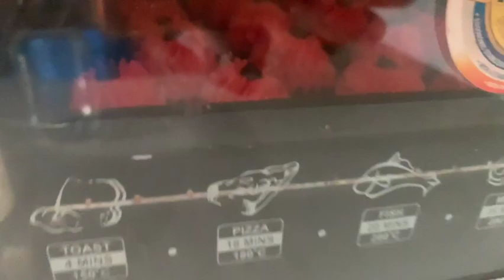Resepi Semperit Dahlia Velvet - Sukatan Cawan -Mudah Anti Gagal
250g                     ~  butter
gula halus            ~  1 cawan
kuning telor         ~  2 biji ( jika kecil)
asen vanilla         ~  1 sudu
tepung gandung ~  2 cawan
tepung jagung    ~   2 cawan
tepung beras      ~   2 sudu
perwarna dan perasa velvet

tunggu 1jam,sebelum dibakar